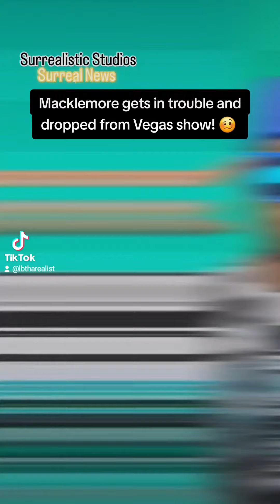Macklemore gets in trouble and dropped from Vegas show! 🥴